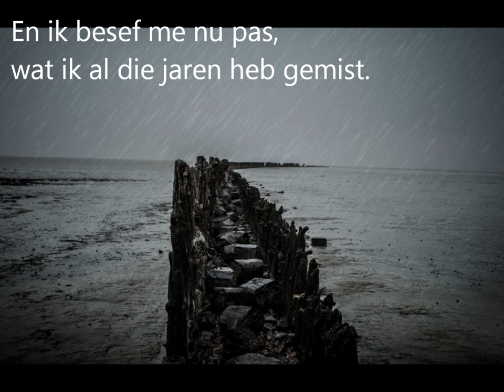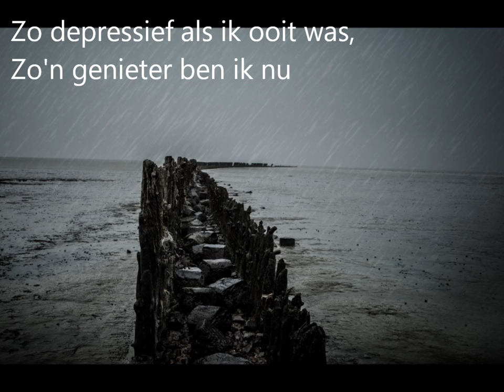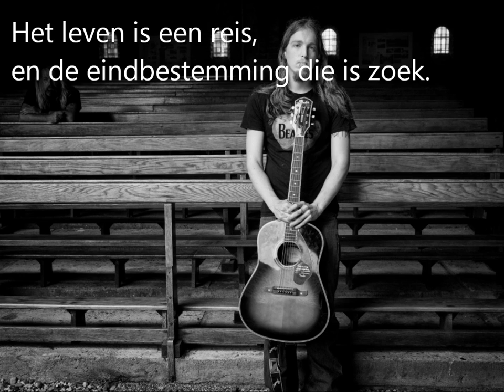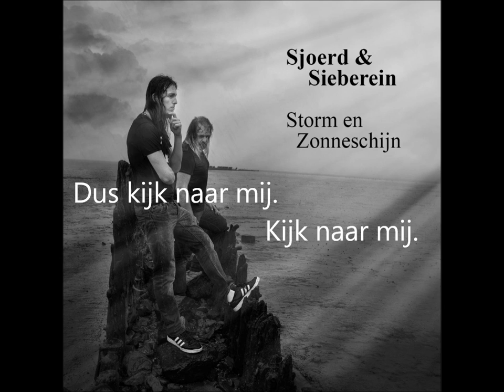Sjoerd & Sieberein - De zon staat aan mijn zij (met tekst)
Copyright Sjoerd & Sieberein

Dit is het nummer 'De zon staat aan mijn zij' van het album 'Storm en zonneschijn' wat op 8 november 2014 zal verschijnen.
Dit album gaat over rouwverwerking, psychische strijd en over hoop. Waargebeurde verhalen worden omgezet in muziek. Hopelijk mag het steun/erkenning bieden, taboes doorbreken en hoop geven.

Sjoerd & Sieberein - De zon staat aan mijn zij

Jij bent verdwenen, nog niet zo lang gelee
Alle pijn en zorgen, je nam het met je mee
Ik zou je zo graag, willen laten zien
Dat ik ben verandert, verbetert zelfs misschien
Ik besef mij nu pas wat ik al die jaren heb gemist
En ik zie nu dingen waar ik het bestaan niet eens van wist
Zo depressief als ik ooit was, zo’n genieter ben ik nu
En ik weet het zeker, jij bent het die dit stuurt

Refrein:

Dus kijk naar mij, Kijk naar mij
Ik lach voor jou en ik lach voor mij
De tijden van stormen zijn voorbij
Ik heb de zon nu aan mijn zij

Ik heb gevochten tegen stress en somberheid
Ik was verbitterd en vermoeid door de strijd.
En er was niemand,die dit aan mij zag
Want ik leefde met een masker en kon huilen met een lach
Maar ik vond mijn kracht terug, mijn positiviteit
En doorbrak de cyclus van de eeuwigdurende strijd
Ja ik ben dankbaar voor het inzicht en de winst
Want dit is waar mijn leven pas begint

Het leven is een film, het leven is een spel
Ik ben de koning op het schaakbord en in de film ben ik de held
Het leven is een hemel en het leven is een hel
Je hebt te maken met engelen en met lucifer
Het leven is een zegenen het leven is een vloek
Het leven is een reis en de eindbestemming die is zoek